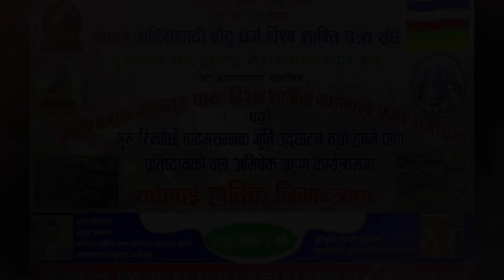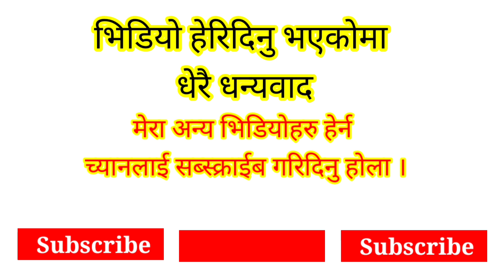ज्याम्पल गोन्पो डाँडा,वाका सेमजोङ, गुरु रेन्पोर्छेको मुर्ती राब्ने कार्यक्रम पूरा भिडियो